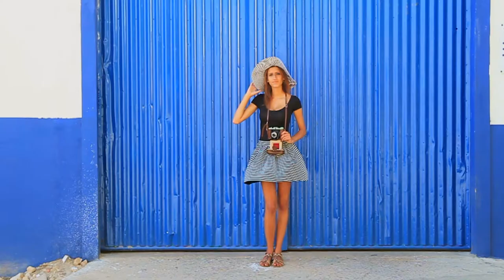Mariana Vaz - vintage looks Faro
Sessão fotográfica - Vintage Looks in Faro com Mariana Vaz